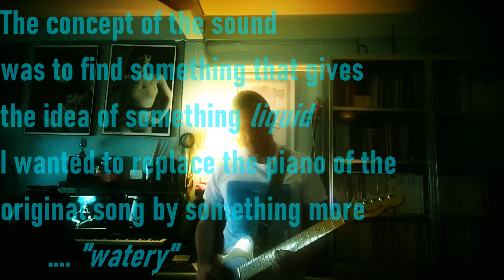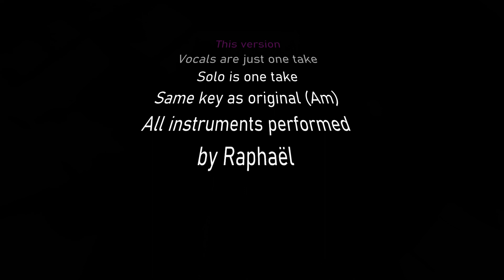STAY (Rihanna) | Female song sung by a Male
I got the idea to try to sing this song after watching Jared Leto perform it at a concert with 30 seconds from Mars.
I was blown away by his performance!
The only only thing I was expecting is that they play it a bit more with a band feel adding drums and bass, but they didn't :-(
So I thought why not?

First thing I wanted to was NOT incorporate any piano in order to break away from the original.
I also wanted to have something more "watery" to match with the feel and the concept of the video.
I chased the sound for days.
Once I got it I layered many many guitars in stereo with that sound.
I did a quick demo but shelved it because I was sick that day and could not hit the notes.
I tried again months later but could not nail it. I would break my voice after 2-3 takes.
I actually did a solo better than this one. I have another demo of it.

So because we have to "stay home" now I thought  I give it a go again.
But only one take with a live feel. And I did many mistakes but here it is. It's raw.

Guitars used are:
- Telecaster with Vintage Telecaster pickups from Seymour Duncan. All 3 pickups options.
- Custom (White 77') Telecaster with Fender Wide-range humbuckers. All 3 pickup options as well.
- Dark Beauty with Seymour Duncan Sentient/Pegasus

There are only guitars in this song + one bass. No keyboards at all. Just many layers of different guitars.

All guitars are amplified through a Mesa Boogie Mark V.
Drum sounds are Drums Addictive 2. Played via a Roland A-800PRO.
DAW is Cakewalk by Bandlab.

All performed, engineered, mixed, produced and mastered by Raphael @ Wolf Gang Studio.